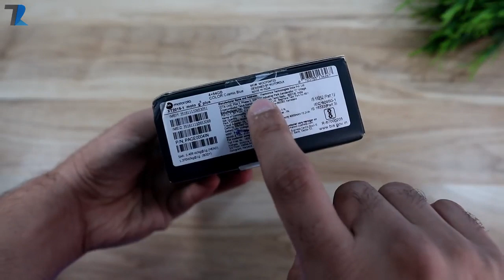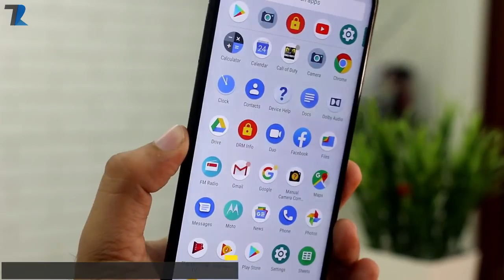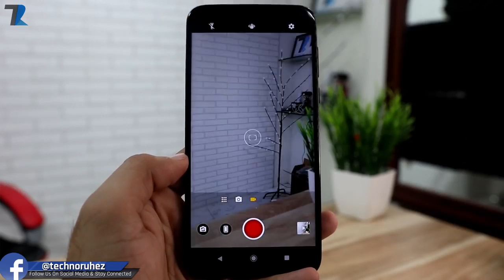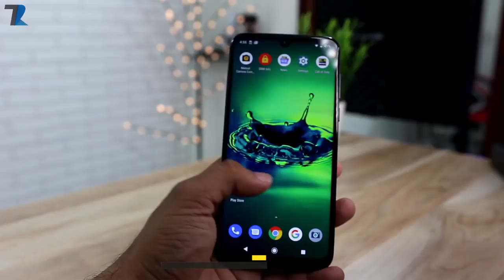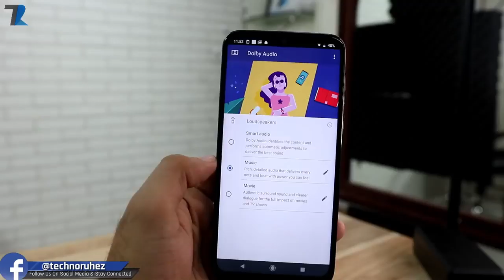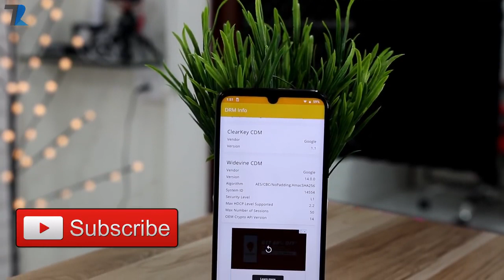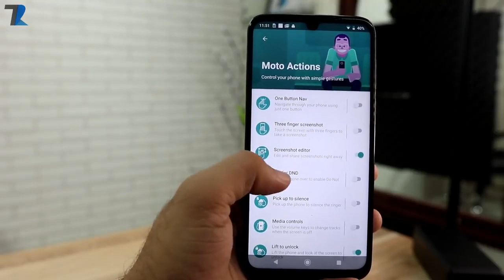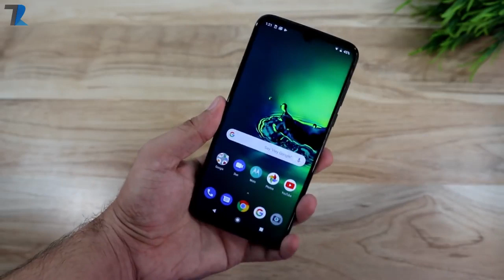Moto G8 puls Indiana unit - unboxing & hands on | Best smartphone under15 k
Moto G8 puls
Moto G8
Moto G8 puls  unboxing